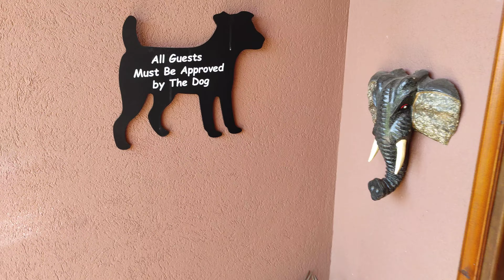ΚΑΛΟΚΑΙΡΙ ΣΤΗΝ ΑΥΛΗ ΜΟΥ...